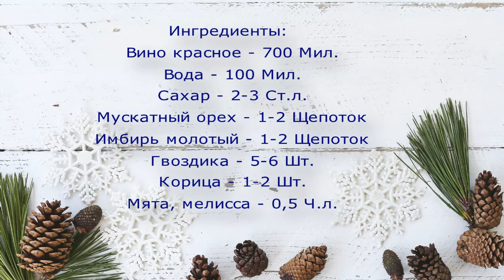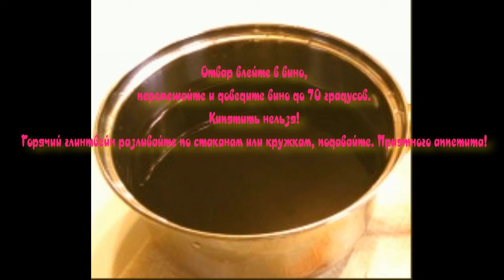ГЛИНТВЕЙН СВОИМИ РУКАМИ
ЧТОБЫ ГОРЛО НЕ БОЛЕЛО